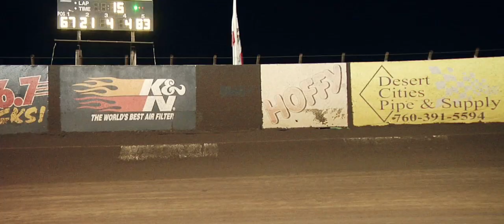USAC Sprint Car Championships 2009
Created for the 2009 USAC Racing Awards show by Will Roegge.

Shot on the Canon 7D and the Pansonic HPX-170 with the LETUS 35mm Adapter